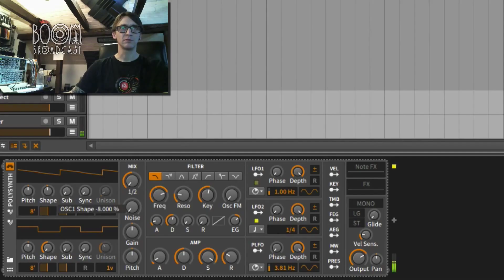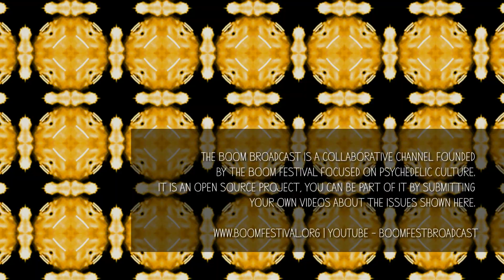In the Studio: Braincell - Music for the dendrites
Ralph Knobloch's dedication to psytrance is intense as diverse. But it's essentially psychedelic and brainy, very technical though. This time we focused on his project Braincell, for what we reached him in his studio -or on his spaceship- as he calls it.